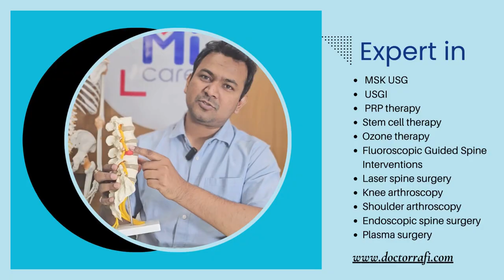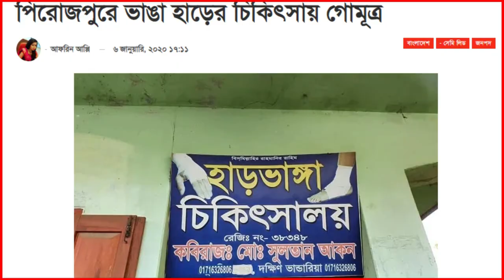হাড়ের চিকিৎসায় যত কুসংস্কার | Dr Rafi | MicareBD